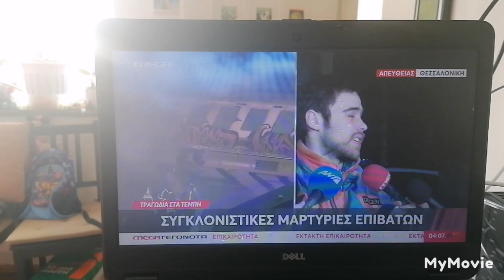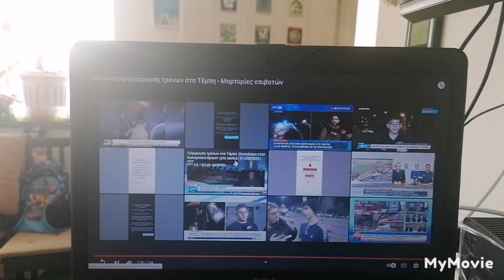Εχω καταρρεύσει Vlog Τέμπη 2023 | Iroukos Rocker Live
Τραγωδία έξω από τα Τέμπη, στην περιοχή Ευαγγελισμός, όπου συγκρούστηκαν δύο αμαξοστοιχίες λίγο μετά τις 11 το βράδυ.

Σύμφωνα με την Πυροσβεστική, επιβατική αμαξοστοιχία συγκρούστηκε με εμπορική που εκτελούσε το δρομολόγιο Λάρισα - Θεσσαλονίκη, με αποτέλεσμα να προκληθεί πυρκαγιά σε δύο βαγόνια, ενώ άλλα βαγόνια από το επιβατικό τρένο ανατράπηκαν.

«Προσπαθούσαμε να βοηθήσουμε ο ένας τον άλλο...», «Φωτιά και λιωμένα μέταλλα» στα δυο πρώτα βαγόνια.

Συγκλονιστικές οι μαρτυρίες των επιβατών του 5ου βαγονιού του επιβατικού τρένου που επέζησαν από την πολύνεκρη τραγωδία στα Τέμπη.

Τραγωδία στα Τέμπη
Πολύνεκρη σύγκρουση τρένων στα Τέμπη

Ανείπωτη τραγωδία έπειτα από σύγκρουση τρένων λίγο έξω από τη Λάρισα. Επιβατική αμαξοστοιχία που εκτελούσε το δρομολόγιο Αθήνα Θεσσαλονίκη συγκρούστηκε μετωπικά με εμπορική αμαξοστοιχία που εκτελούσε το αντίθετο δρομολόγιο. Επικράτησε πανικός. Τα τρία πρώτα βαγόνια της εμπορικής αμαξοστοιχίας μετατράπηκαν σε μία άμορφη μάζα από σίδερα, με δεκάδες νεκρούς και τραυματίες.